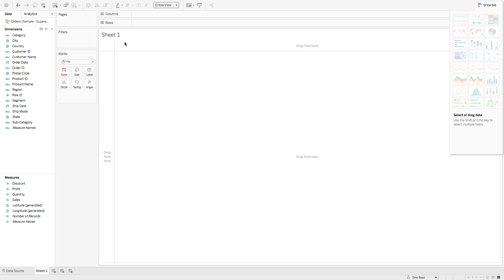25 Learn Tableau in a Minute - Charts - Create a Basic Pie Chart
Want to learn Tableau, but do not have the time? Learn Tableau in a minute at a time. Here you will create a basic pie chart using publicly available data. Enjoy!